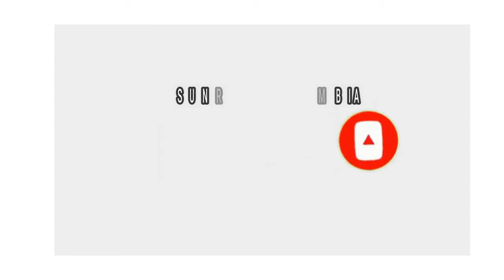8:درس الميراث مع أستاذ موسى سي وأستاذ إبراهيم سل Darsul Miiraas